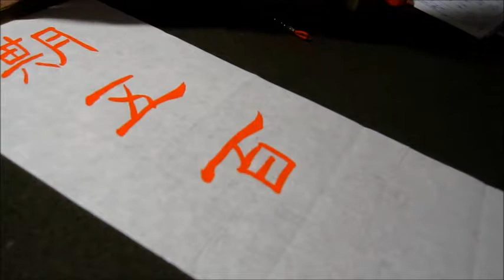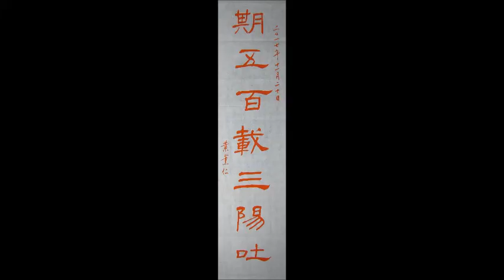葉薰仁臨東漢《禮器碑》46 期五百載三陽吐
Chinese Art
書法，書藝，書道。
書法招生